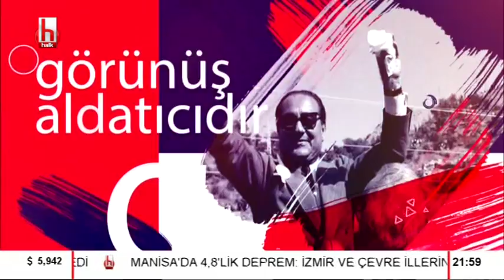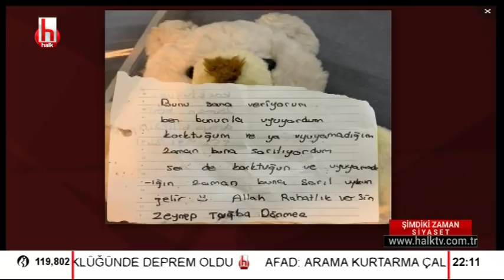Kızılay'dan skandal paylaşım! / Şimdiki Zaman Siyaset - 2.Bölüm - 28 Ocak